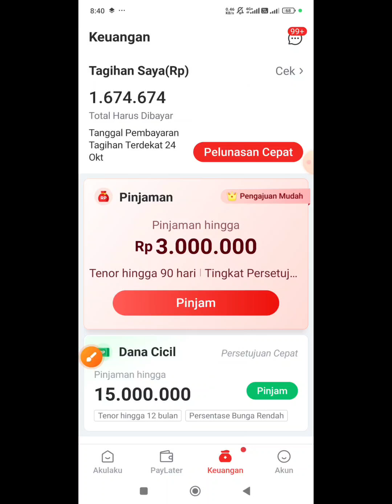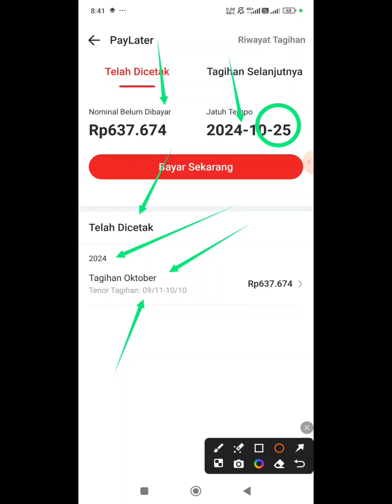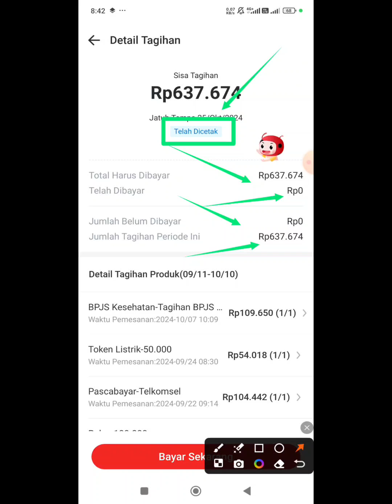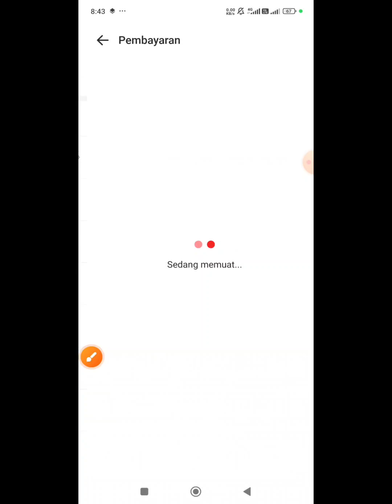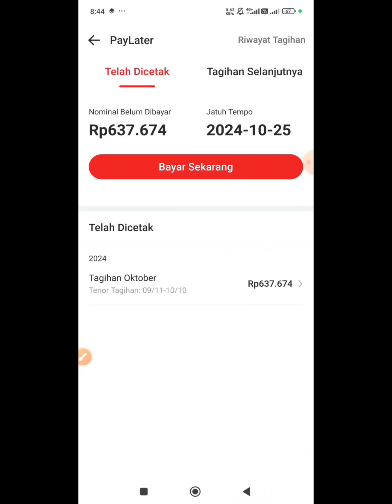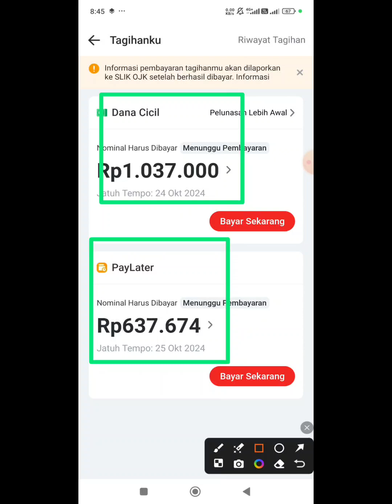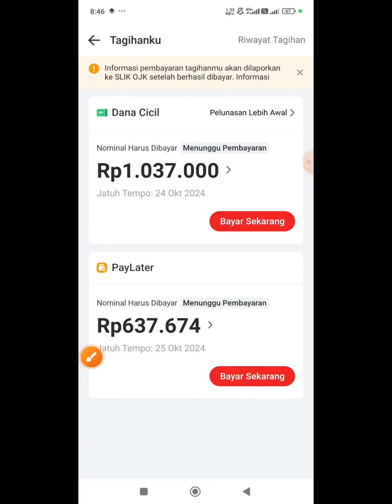Kapan Tanggal Cetak Tagihan Akulaku Paylater Detail Limit Pembelanjaan Dan Pembelian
Bagaimana cara cek tagihan akulaku tentu mudah.. tapi apakah pembelanjaan nya sudah tau apa saja,cek segera dengan lengkap. Tanggal cetak tagihan akulaku